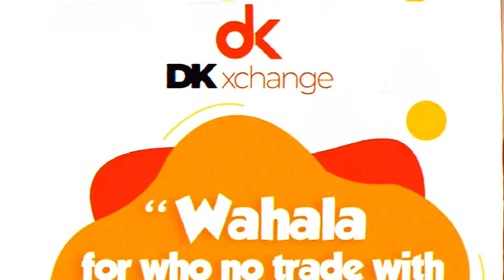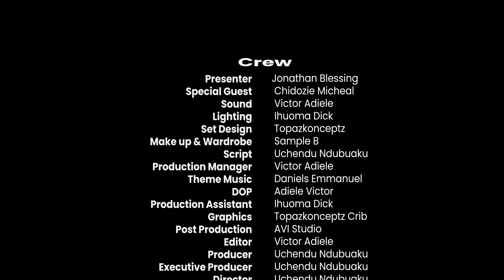The CEOs Episode 9: Chidozie Michael - CEO of Doza Arts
The CEOs is Africa's Number One Business Story Telling and Advertising TV Show. On this show we promote Startups and praise the confidence that people have in starting up their Businesses even in harsh conditions.